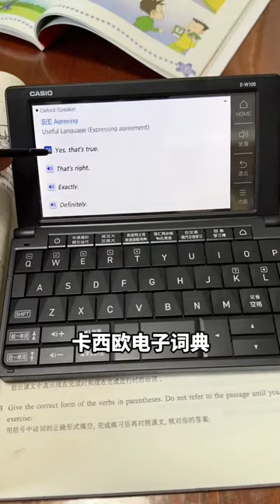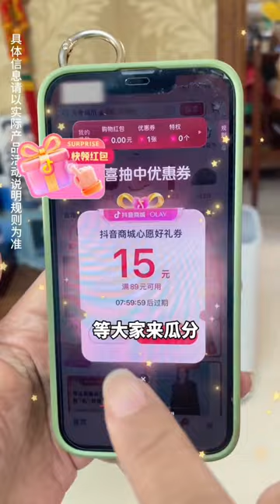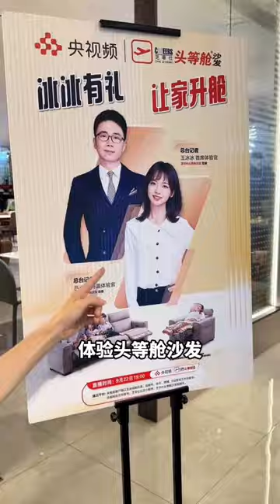爸爸妈妈不在家！哥哥带着弟弟妹妹疯狂玩，还没得意爸妈居然回来了！【父痴子笑】